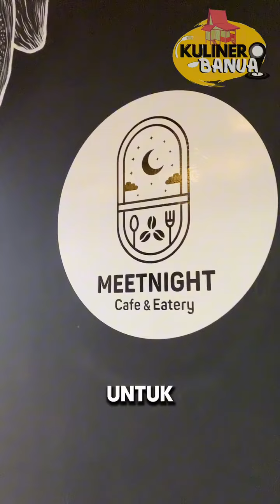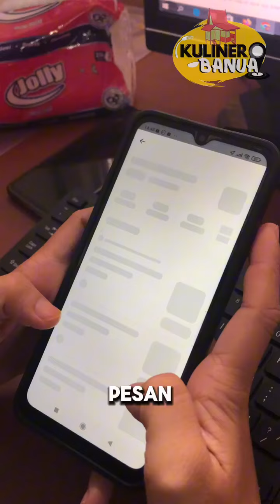Recomendasi Mimin gasan buhan pian yang handak nongkrong lawan kawanan pasti di sini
Recomendasi Mimin gasan buhan pian yang handak nongkrong lawan kawanan pasti di sini @meet_night_cafe tempat nya yg cozy banar pasti meolah buhan pian betah dan nyaman di sini😍
Nah di sini jua lagi ada promo gasan bulan juni jadi gasan buhan pian lakasi cuss kesini !!